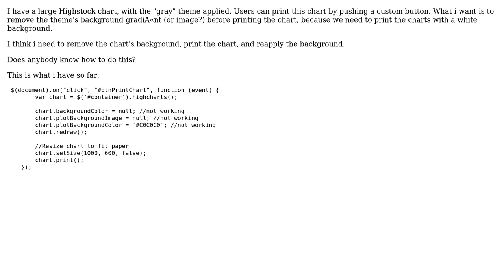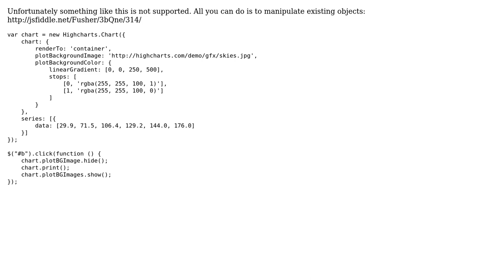Highcharts remove theme background before printing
With thanks & praise to God, and with thanks to the many people who have made this project possible! | Content (except music & images) licensed under CC BY-SA | Music | Images & others | With thanks to user Pawel Fus user Jeroen1984 and the Stack Exchange Network Trademarks are property of their respective owners. You are responsible for your own actions.